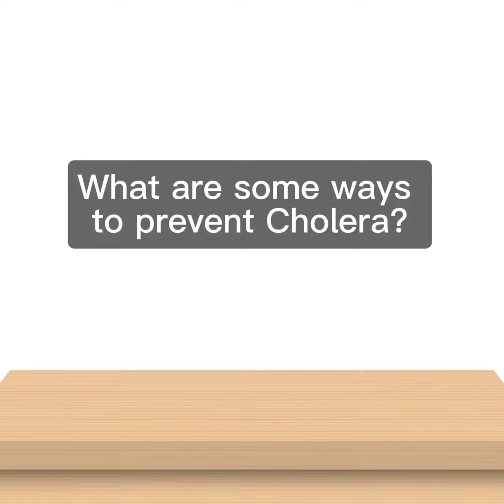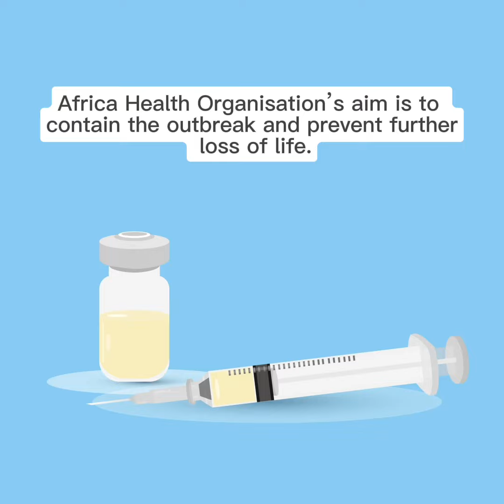Cholera Animation outbreak in Zimbabwe by Hollie Star HighRes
CHOLERA UPDATE ZIMBABWE
The cholera outbreak has spread rapidly, affecting 43 districts across Zimbabwe. Currently, 102 individuals are hospitalized, requiring immediate medical attention. The Africa Health Organisation (AHO) is working tirelessly in collaboration with the Zimbabwean government to provide vital technical assistance and supplies, including water purification tablets and oral rehydration salts. Our aim is to contain the outbreak and prevent further loss of life.

Zimbabwe recorded 5 964 suspected cholera cases, 1 055 confirmed cases, 5 696 recoveries, 43 Confirmed deaths and 123 suspected deaths as of 29 October 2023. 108 new suspected cholera cases were recorded with 3 suspected deaths and 2 laboratory confirmed results. The cases were reported from Chitungwiza 34, Buhera 31, Harare 11, Mutare 11, Gutu 11, Zaka 4, Chipinge 3, Chegutu 2 and Sanyati 1. 43 districts have cholera cases so far 102 hospitalized at Chiredzi 2, Zaka 3, Gutu 6 Bikita 3, Buhera 38, Chipinge 13, Mutare Rural 14 Chimanimani 1 Makoni 2 BRIDH 10, Chitungwiza 4, UMP 1, Chegutu 3 Sanyati 1, and Bindura 1. The country recorded 34 New recoveries with a National Recovery Rate of 97 % & cases in-care 102.